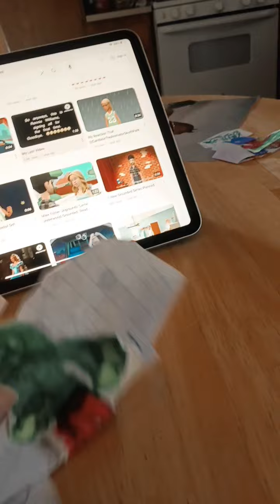carrie underwood and cobie Caillat calming from bad users they ignore her now read in description.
bad users dead channel. and carrie underwood and cobie Caillat ungrounded by me and Liz and Luke Bryan.